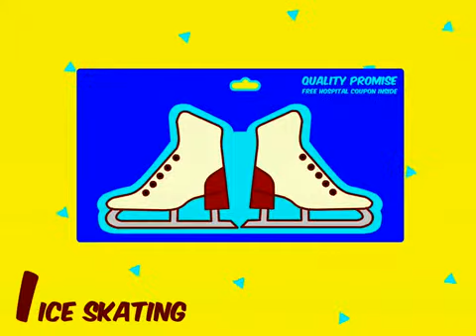L'alphabet gay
Une vidéo repérée par Veryfriendly.fr, votre nouveau magazine d'infos fun et pratique pour les gays, lesbiennes, hétéros et cie (tous les very-friendly)!
Et inscrivez vous à la newsletter pour ne rien rater de nos infos et vidéos